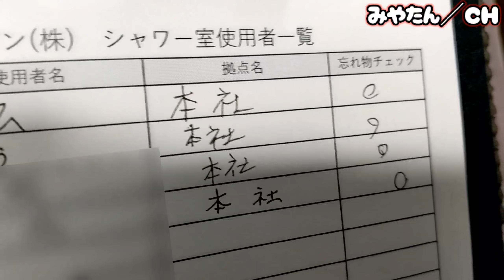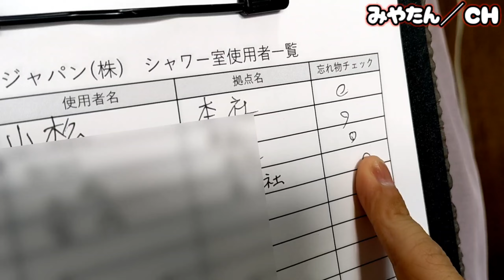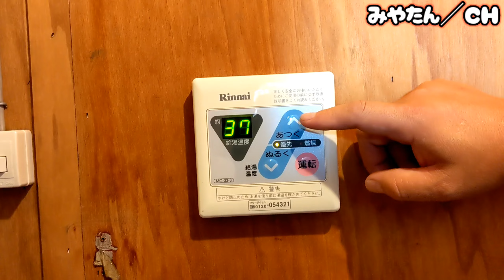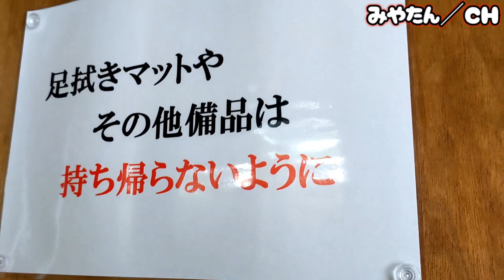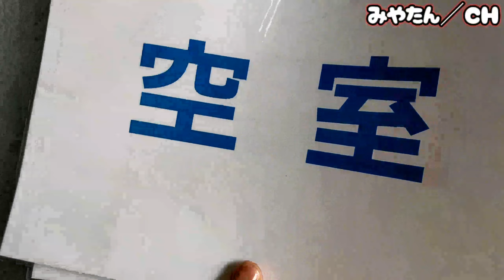【お知らせ】トレーラージャパン株式会社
Twitter　DMまでご連絡下さい。